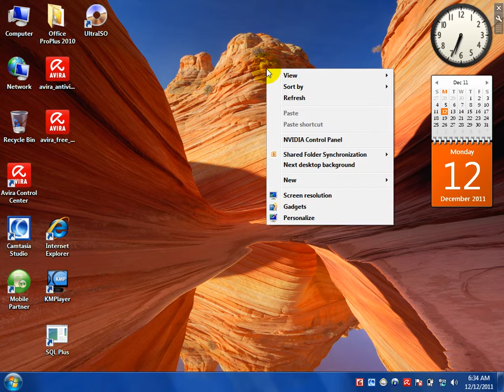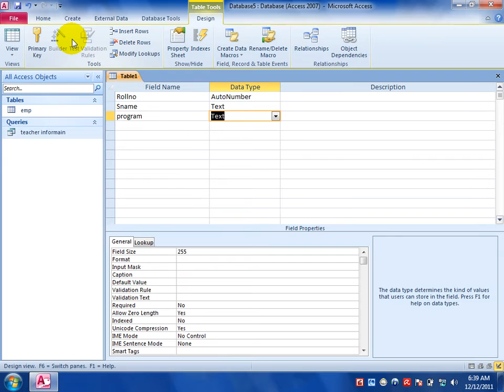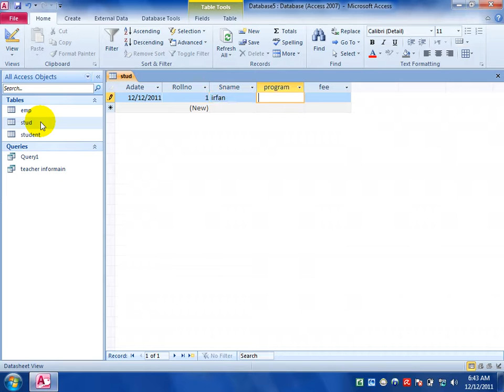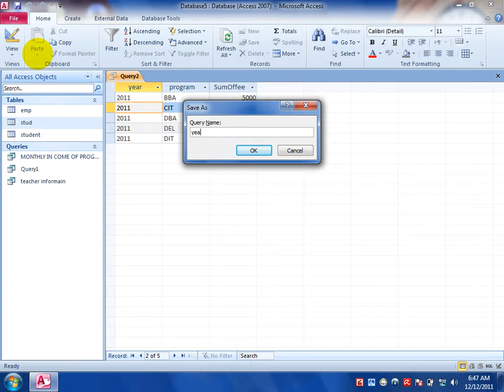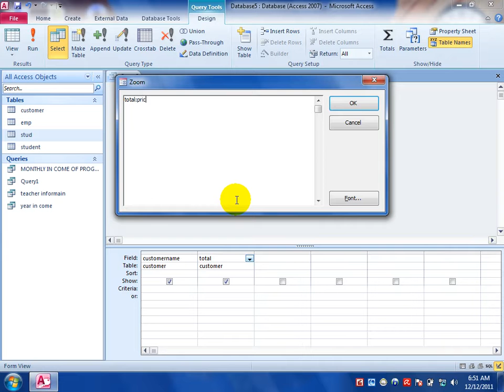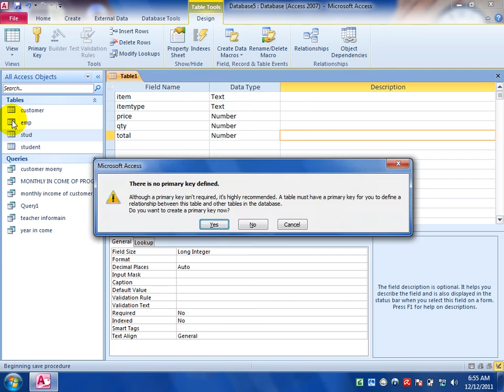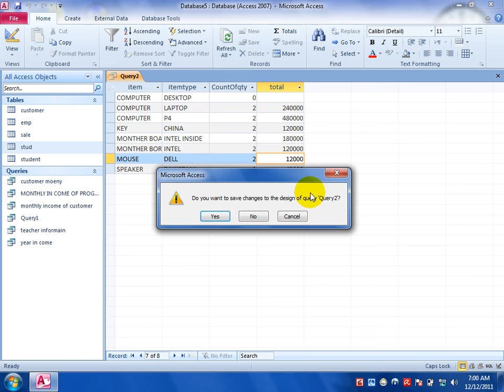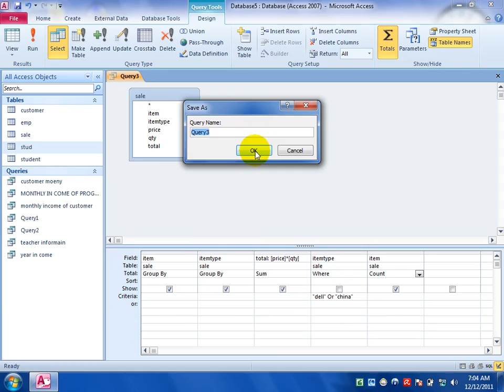Access query 6